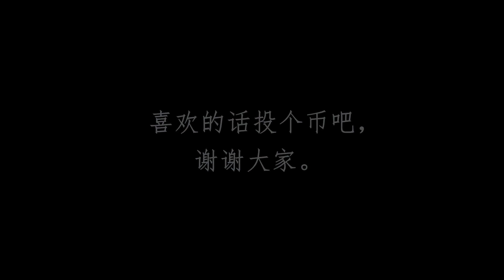【周小瑜解说三国杀】沮授vs留赞，谁才是真正的歌王？ 20191220